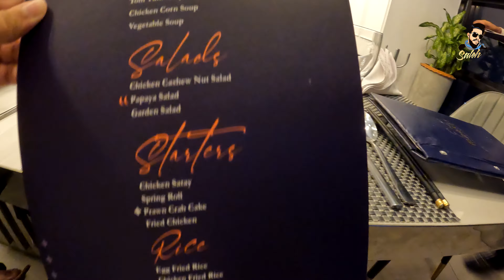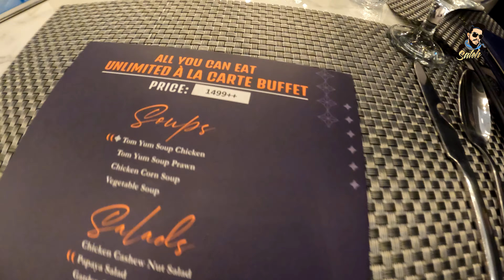আনলিমিটেড বুফে মাত্র ১৪৯৯ টাকা Eat Unlimited Buffet For Just 1499TK |East Market Dhaka | Saleh Vlogs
আনলিমিটেড বুফে মাত্র ১৪৯৯ টাকা | You Can Eat Unlimited Buffet For Just 1499TK | East Market Dhaka | Saleh Vlogs

Calling all food enthusiasts and buffet lovers! Treat yourself to an extraordinary culinary experience at East Market Dhaka, now offering an unbeatable deal - Unlimited Buffet for just 1499TK! Join Saleh Vlogs, your trusted guide to all things delicious, as he takes you on a gastronomic journey like no other.

Indulge your senses in a feast of flavors and textures with our extensive buffet spread. From tantalizing appetizers that awaken your taste buds to a diverse selection of hearty main courses, each dish is expertly crafted to delight your palate. Explore a fusion of local and international cuisines, from aromatic curries to sizzling grills, and discover culinary gems from around the world.

But the journey doesn't stop there. Leave room for our heavenly dessert station, where an array of sweet delights awaits you. Indulge in luscious cakes, creamy puddings, and tantalizing pastries that will satisfy even the most discerning sweet tooth.

At East Market Dhaka, we go beyond just great food. Our warm and welcoming ambiance creates the perfect setting for an unforgettable dining experience. Immerse yourself in the vibrant atmosphere, complemented by attentive service that ensures your every need is met.

Gather your friends, family, or colleagues and head over to East Market Dhaka for an unforgettable buffet experience. Treat yourself to unlimited indulgence, create lasting memories, and make every bite count. Book your table now and join us at East Market Dhaka for a culinary adventure you won't want to miss.